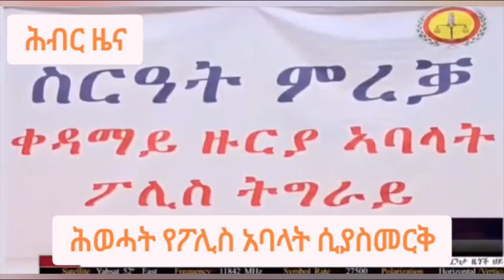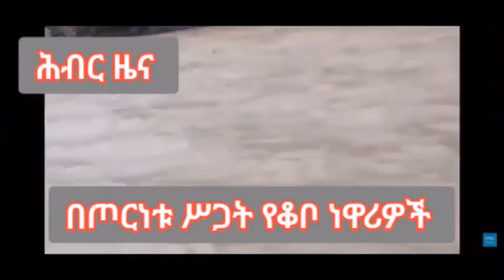የዝግ ድርድሩ ሲጠናቀቅ ዝምታን ምን አመጣው? | Hiber Radio Special Program Oct 30, 2022 | Ethiopia